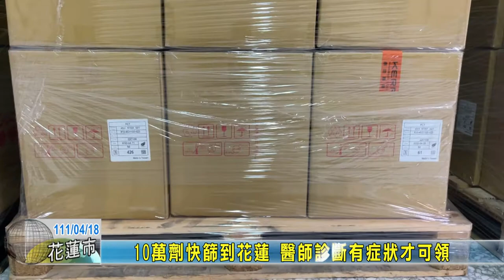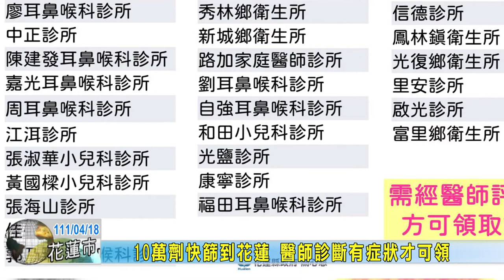20220418 02 10萬劑快篩到花蓮 醫師診斷有症狀才可領